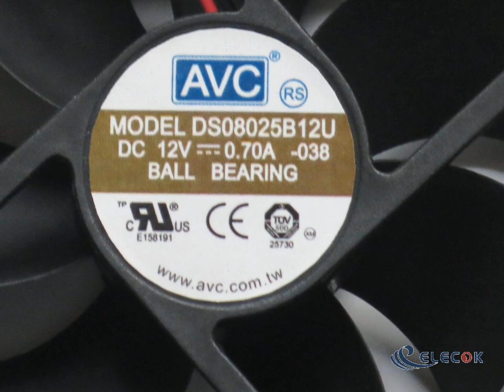DS08025B12U-038 12V 0.70A 2wires Fan